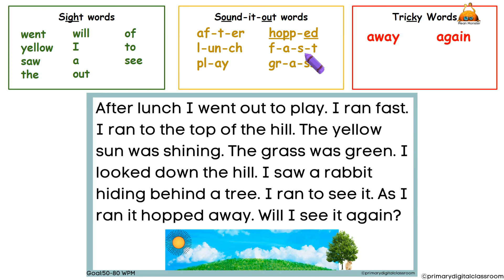Digital Fluency Passage Q3W1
Digital fluency passage. Digital choice board for digital reading centers. This is a great resource for distance learning. It promotes student independence.

Want NO prep digital centers for your students? Using digital choice boards is a great way to promote independence in learners and improve accountability in your classroom. Find digital choice boards that include reading practice here:

This goes along with my digital reading choice and phonics review found

Learn more about adding digital resources to your digital or in-person on my

Join my facebook page to talk about and discuss digital resources that can be used in the primary classroom